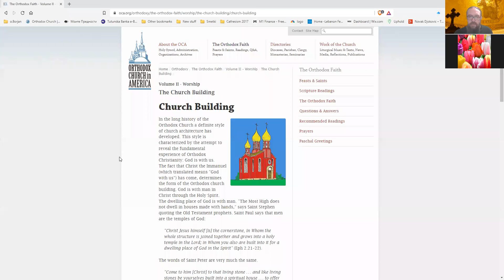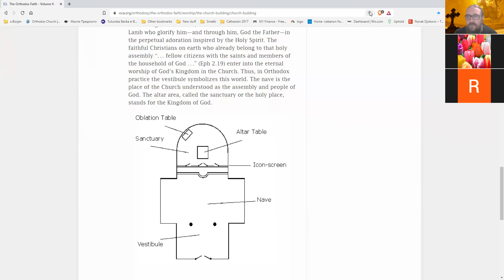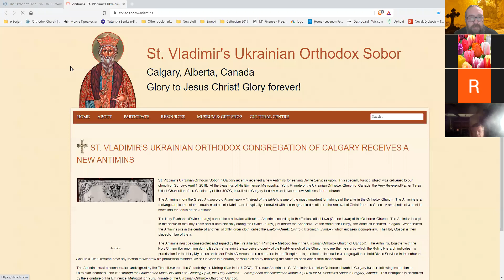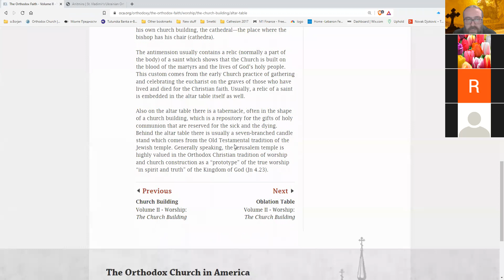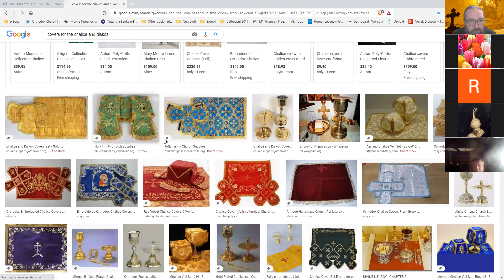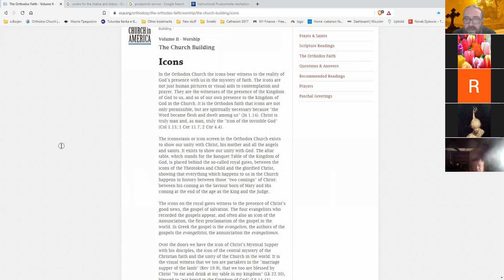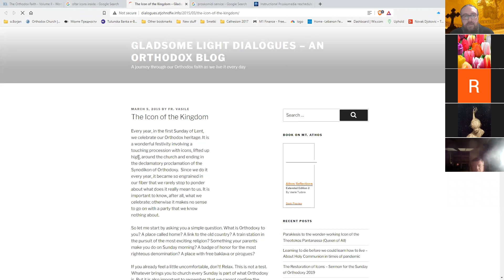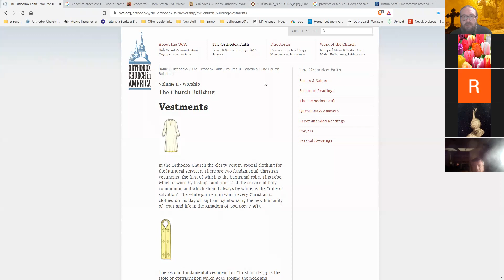Worship - Church building, Altar Table, Oblation Table, Sign of the Cross, Icons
Tuesday's Catechism